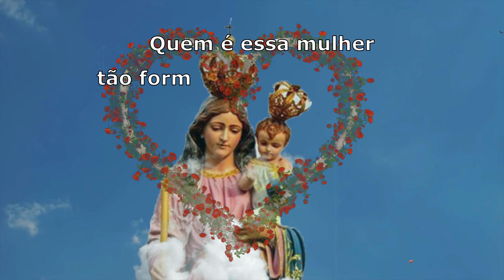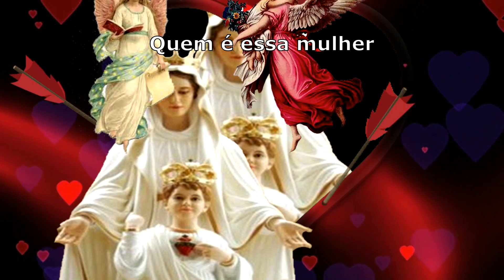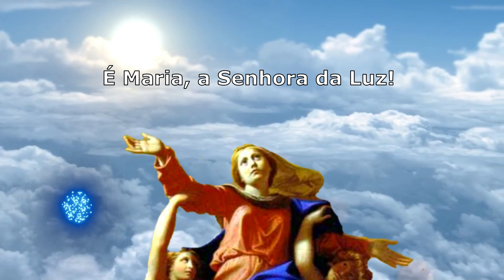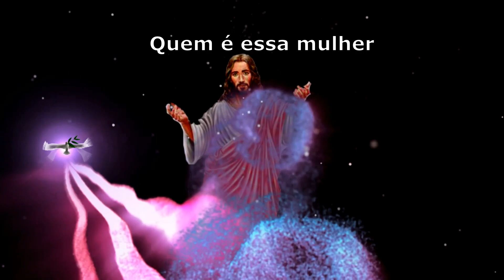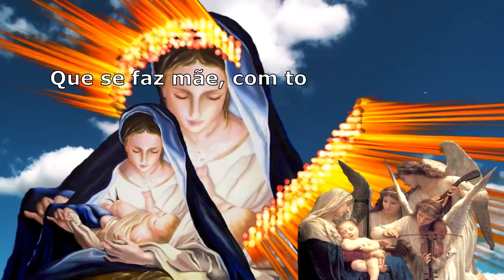A Senhora da Luz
Cântico para acompanhar a "NOVENA A NOSSA SENHORA DA LUZ"
Uma das canções mais conhecidas de Casimiro Nogueira, cantado pelo Coral Palestrina da Arquidiocese de Curitiba, Irmã Custódia Maria Cardoso – “Quem é essa mulher?” Uma bela poesia a exaltar as qualidades de nossa bem-aventurada Mãe. Uma melodia simples, que toca o coração do povo que não a esquece jamais!